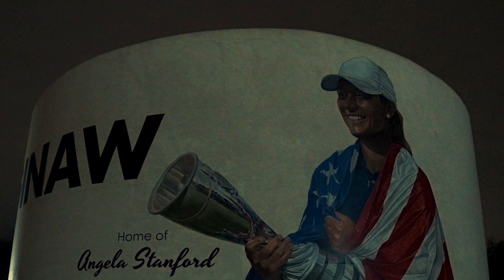Saginaw Christmas Tree Lighting 2022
Saturday, December 3rd was truly a Christmas Dream as we partnered with the City of Saginaw, providing holiday 150 drone light show to compliment their annual Tree Lighting!    @cityofsaginawtexas7392

Thank you to @FanslerMedia